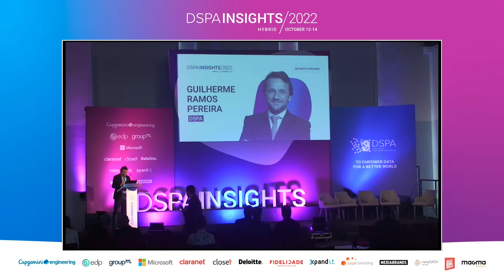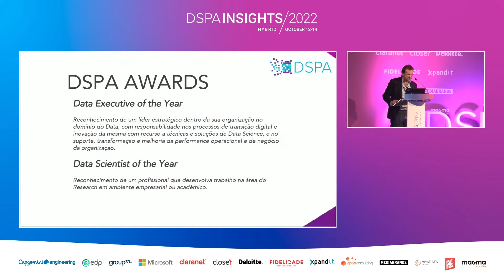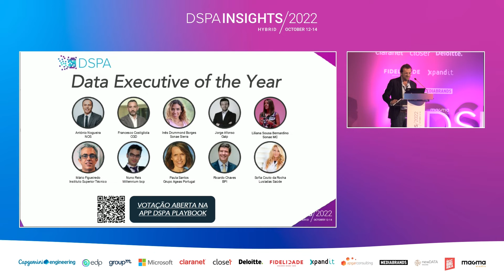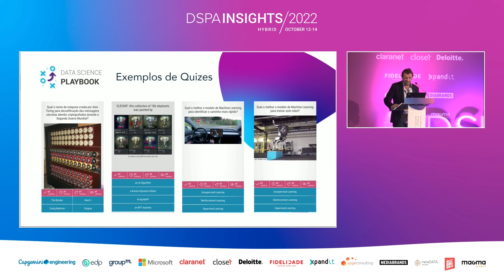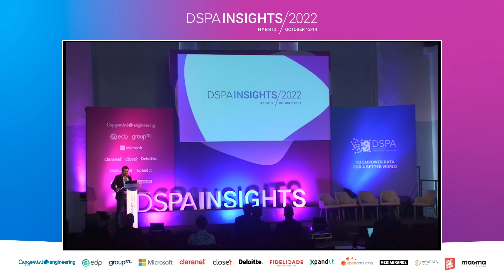DSPA INSIGHTS 2022 - DAY 3 INTRO - Guilherme Ramos Pereira, Executive Director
@Guilherme Ramos Pereira, Executive Director  @DSPA ​